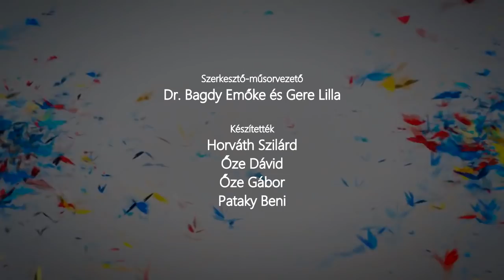Bagdy Emőke – A személyiség fejlődése 3. Belépés az óvodáskorba | Utazás lelki tájakon, Pax TV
Bagdy Emőke a Pax TV "Utazás lelki tájakon" műsorában.
A beszélgetés címe: "A személyiség fejlődése 3. belépés az óvodáskorba".